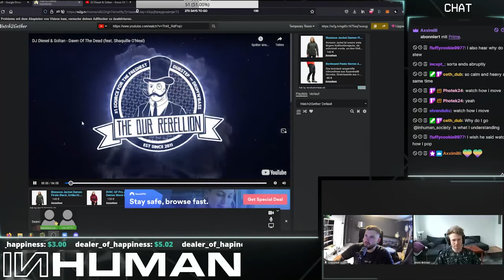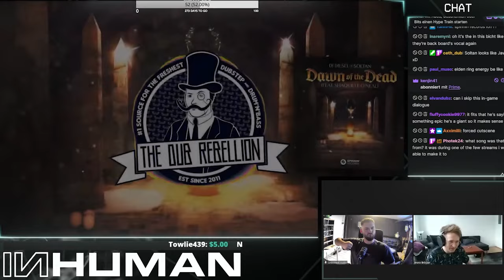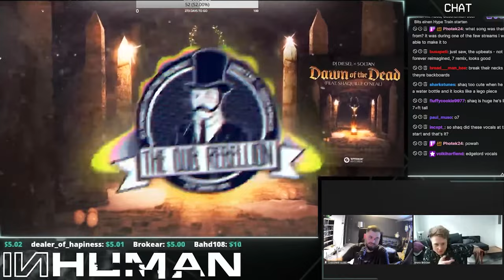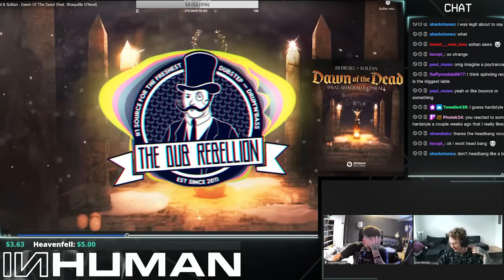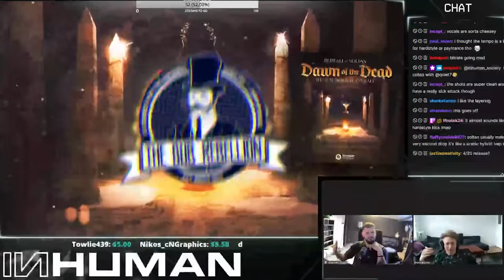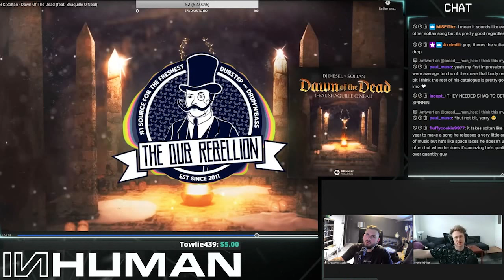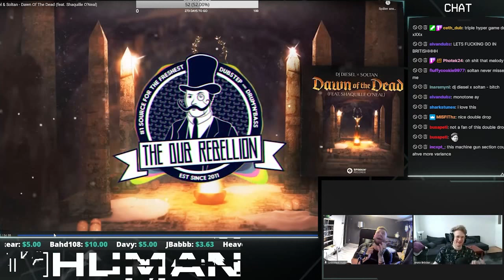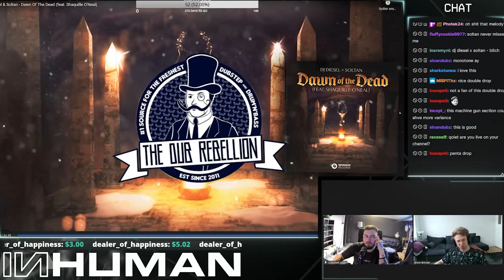EPIC! | INHUMAN & QOIET REACT TO: DJ Diesel & Soltan - Dawn of the Dead